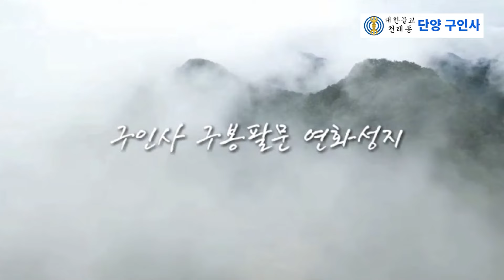부처님께서 가르치신 다음 생을 위한 삶이란?(#36 해성사 법화경 제5 약초유품 4강 )